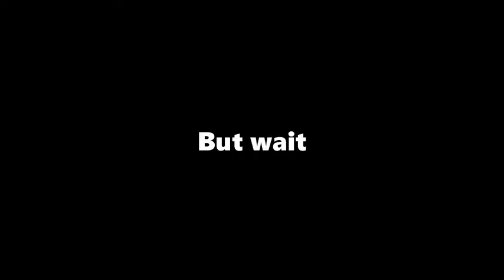The Wolf of Gold SMP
I am the Wolf (in minecraft)

(even tho he was like 1.6% of the video lol)

For General Audiences Only